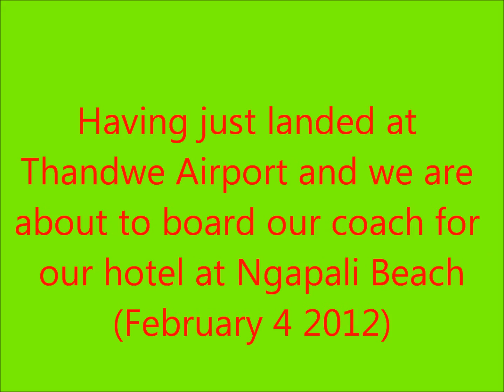Thandwe airport soon after our landing with Air Mandalay flight 607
You may see the arrival area, terminal building and the coach waiting area for tourists